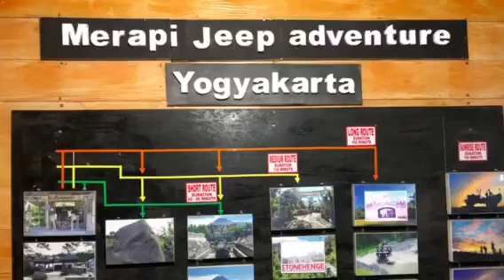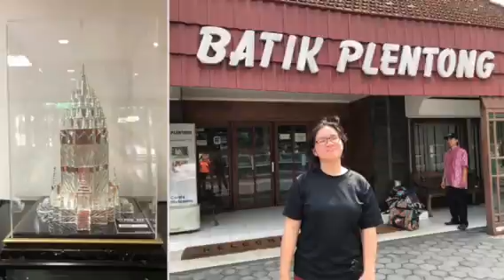Amazing Holiday - Yogyakarta, Indonesia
This is a free and easy family holiday in Yogyakarta, Indonesia planned by ourselves. My kids loved this holiday so much that my son can’t help but cry when he sees these videos and reminisce this super fun and idyllic holiday in Yogyakarta.